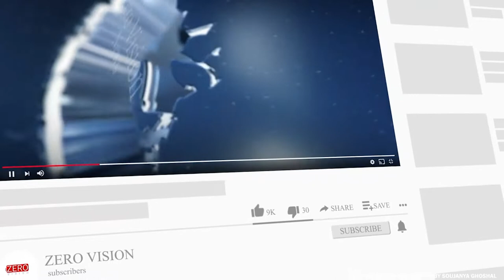Laxman Narasimha, the new Starbucks CEO?